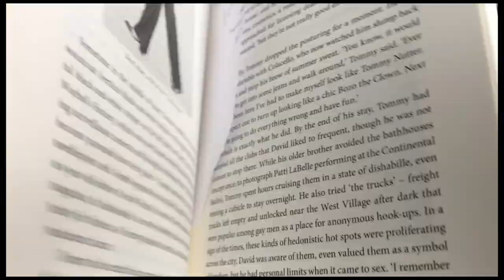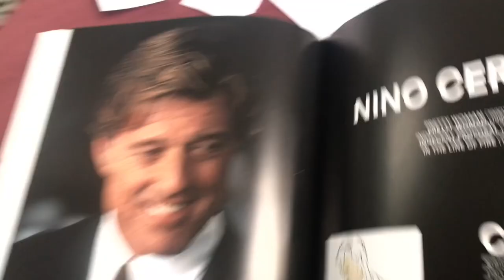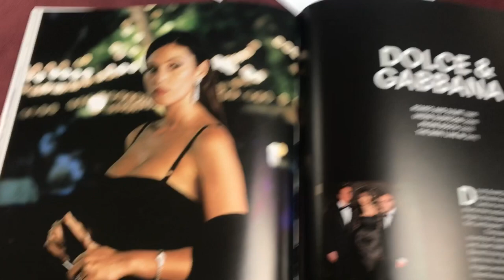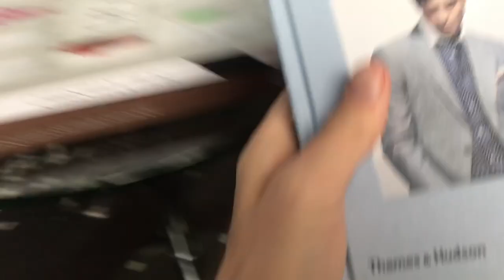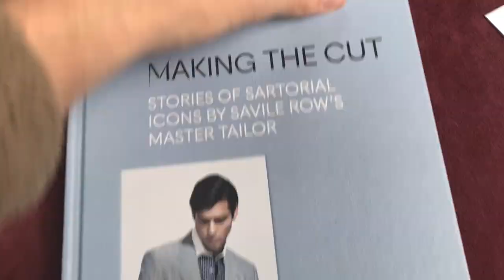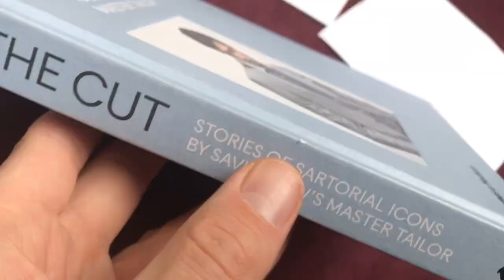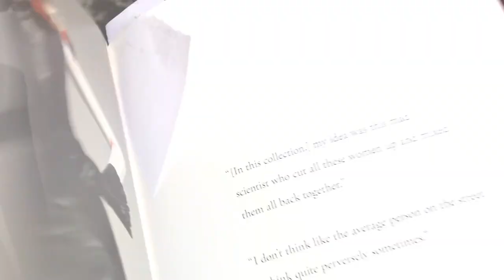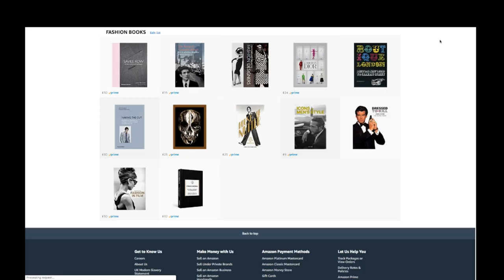Best Fashion Books for Study I SERIOUSLY recommend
Here we go the sequel that no one asked for. Another sixxxx of the bessssht fashion books on my shelf that I have found incredibly entertaining and useful for fashion design inspiration, and research of all kinds.

You can catch the podcast I do with Matt Spaiser from The Suits of James Bond on the following platforms..

More articles and ...stufff through the website..